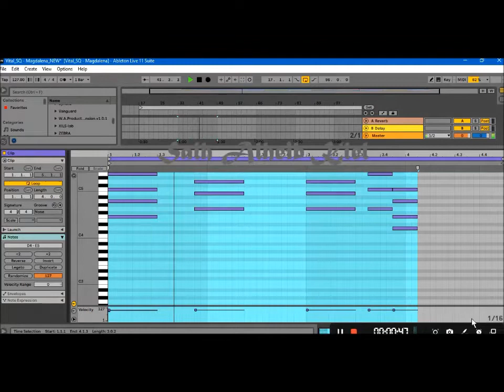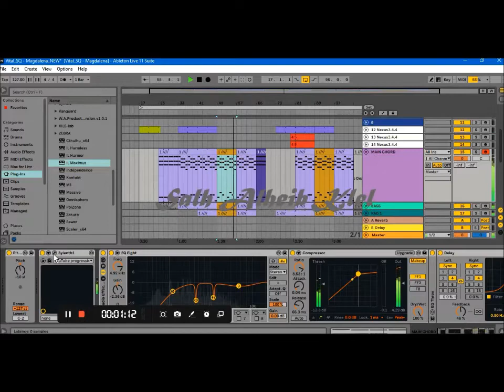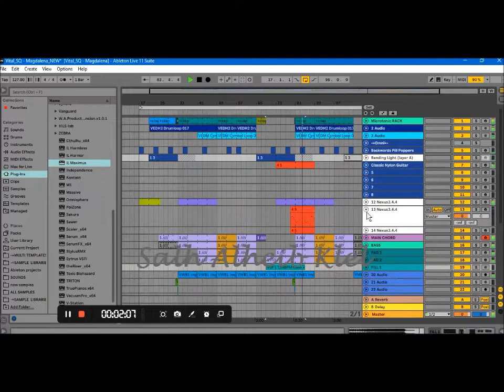موسيقى ريمكس بهجه مكان Bahja Makan 2022 remix music